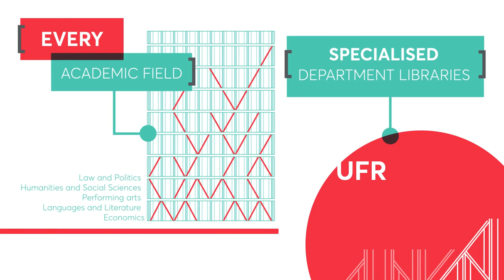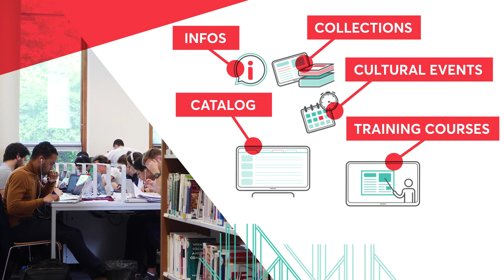An academic library within a network | BU Nanterre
An academic library within a network